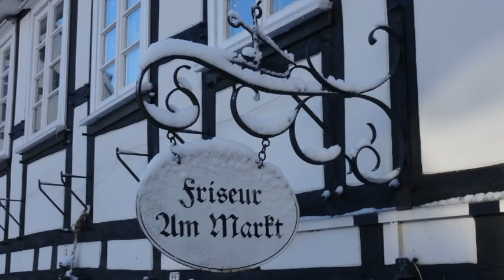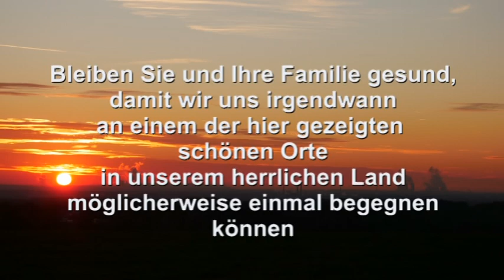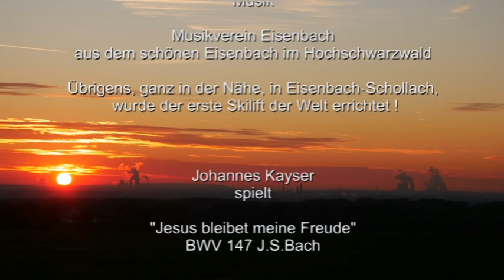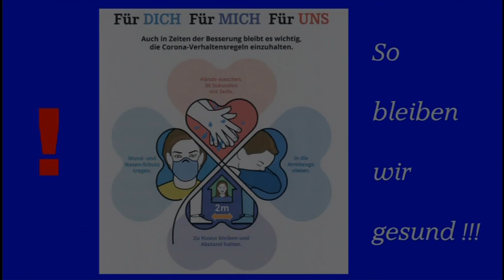WEIHNACHTEN 2020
IMPRESSIONEN aus der Region Langenfeld und weiteren herrlichen Ferienregionen. Eine Wanderung in Zeiten der Corona-Pandemie.
Damit werfen wir einen Blick in eine bessere Zukunft, die uns hoffentlich im Jahr 2021 erwartet.
Kamera: Wolfgang Rossmann, Langenfeld Rhld.
Johannes Kayser spielt J.S. Bach - BWV 147.
Außerdem ist der Musikverein Eisenbach zu hören.
W.Rossmann hat das Recht die Musik in dem Film zu verwenden.